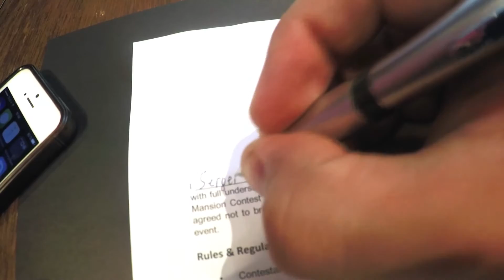CHALLENGE 32: Шикарное соревнование с мегабургером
**INSTAGRAM** - SergeiTheBear